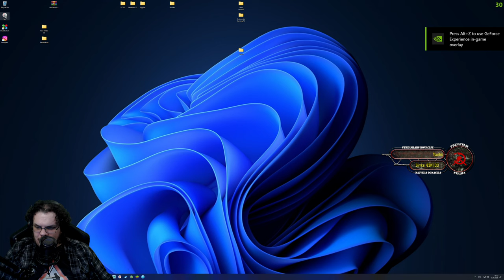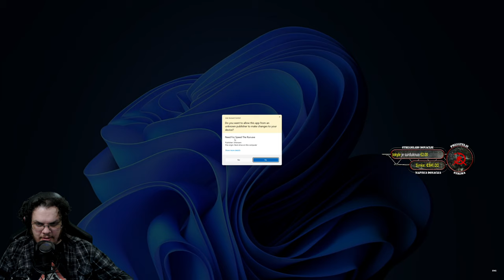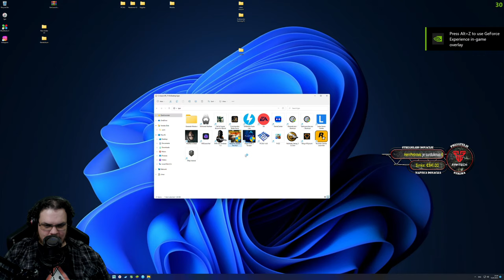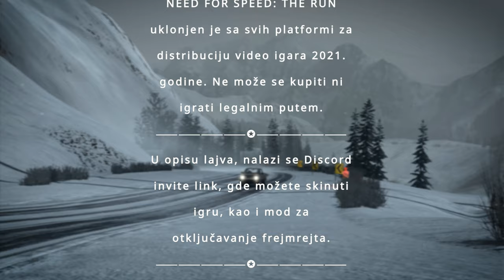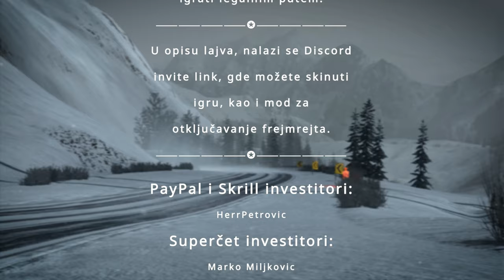Gaming iz doba Tadića - Nitvorspid D Ran